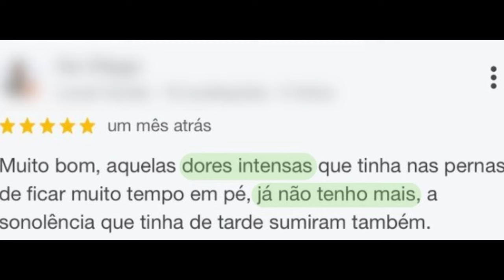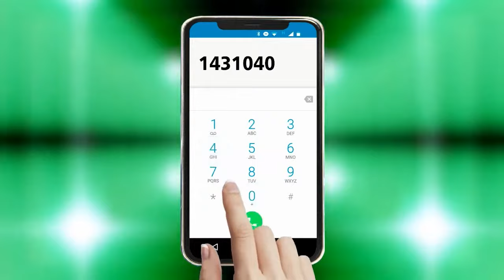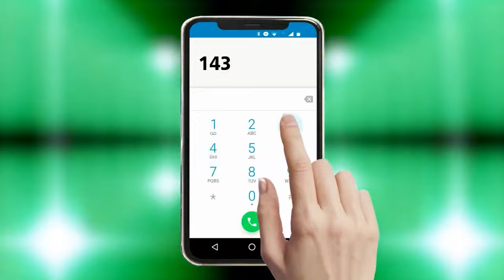Moraes proíbe Zambelli de visitar presas pelo 8 de Janeiro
Alexandre de Moraes, ministro do STF, proibiu a deputada federal Carla Zambelli (PL-SP) de visitar mulheres presas pelos atos do 8/1. A justificativa de Moraes é o fato da deputada ser investigada em processos relacionados as ações.

📷 Reprodução: Agência Brasil

PROMOÇÃO
Utilize o Cupom AURI10 para concluir a compra